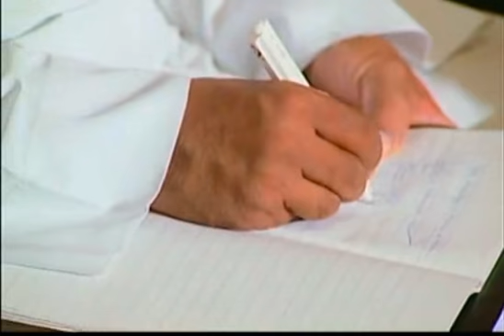Why the West is Coming to Islam? - By Dr. Zakir Naik (9/17)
Why the West is Coming to Islam? - A lecture By Dr. Zakir Naik.

Why the West is Coming to Islam? in near past, opposition against Islam is increased in western media but on other hand number of people coming towards Islam is increased as well. What is reason behind that? Lecture by great scholar of Islam in Kelab Darul Ehsan, Malaysia.

Dr Zakir Naik is a medical doctor by profession but is renowned as a dynamic international orator on Islam and Comparative Religion. Dr. Zakir Naik clarifies Islamic viewpoints and clears misconceptions about Islam, using the Quran, authentic Hadith and other religious scriptures as a basis, in conjunction with reason, logic and scientific facts.